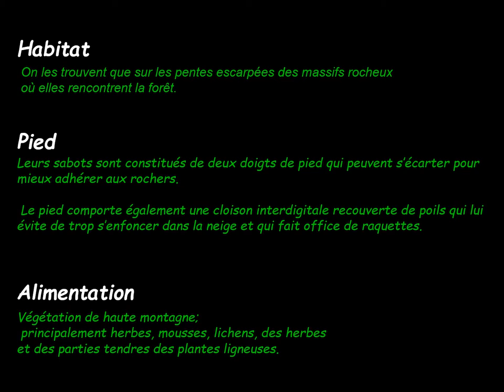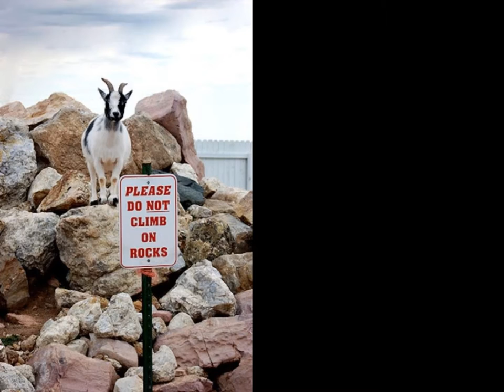LA CHEVRE DE LA MONTAGNE